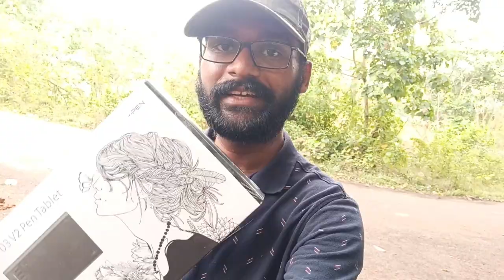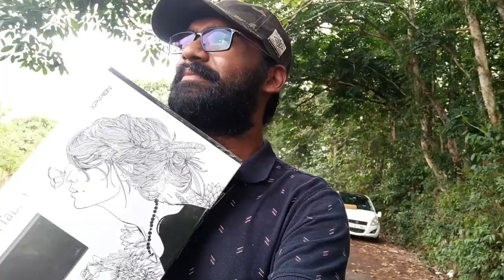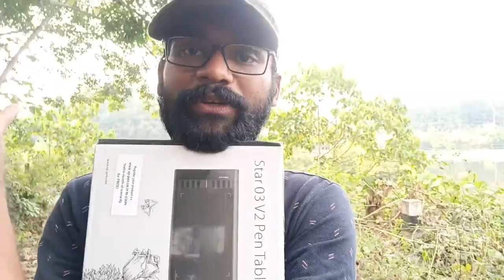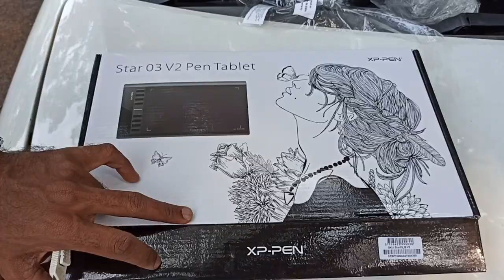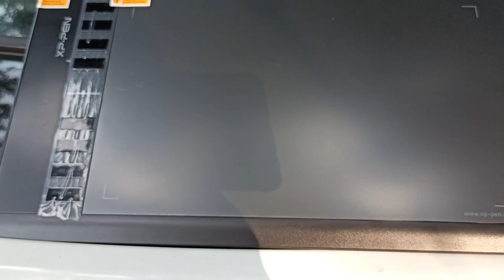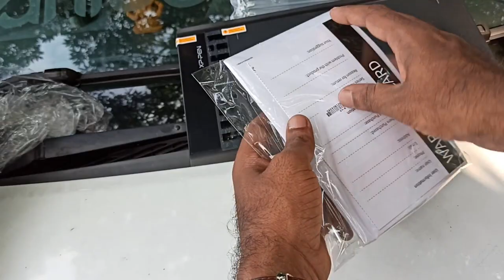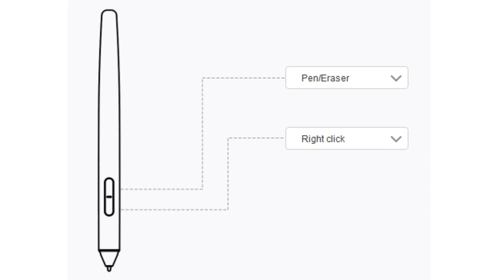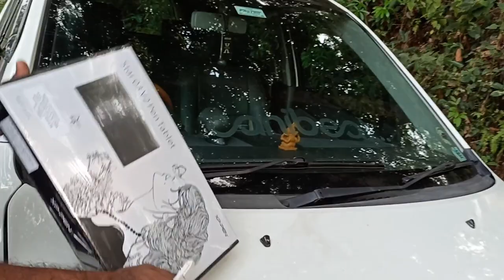5 വർഷത്തെ ആഗ്രഹം | Unboxing | Kerala | S02E04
ഞാൻ മൂന്നാം ക്ലാസ്സിൽ പഠിക്കുമ്പോൾ ആദ്യമായി പുസ്തകത്തിൽ കണ്ടതും കഴിഞ്ഞ 5 വർഷമായി എനിക്ക് വേണമെന്ന് ആഗ്രഹമുണ്ടായിരുന്നതുമായ ആ സാധനം ഞാൻ ഇങ്ങ് മേടിച്ചു. അതാണ് ഈ വീഡിയോയിൽ നമ്മൾ unbox ചെയ്യാൻ പോകുന്നത്.

5 varshathe aagraham 5 varshathe agraham
xp pen star 3 v2 unboxing xp pen graphics tablet unboxing pen tablet
lesser whistling duck fishing reels